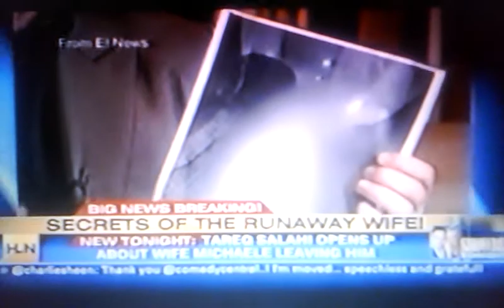Aubrey O'Day Co-Hosting On HLN Showbiz Tonight Sept. 20, 2011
Singer, Dancer ,Model, Actress, Fashion Designer and Female Ambassador Aubrey O'Day from "All About Aubrey" On Oxygen Mondays @ 10 pm Talks with HLN about Charile Sheen Roast, Housewifes, Pippa Middleton and Beyonce's pregnacy.